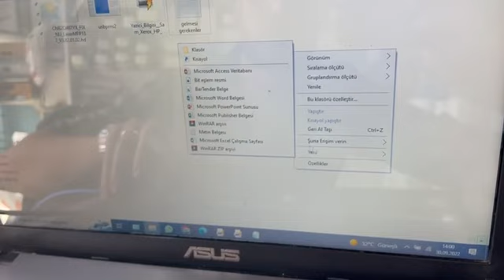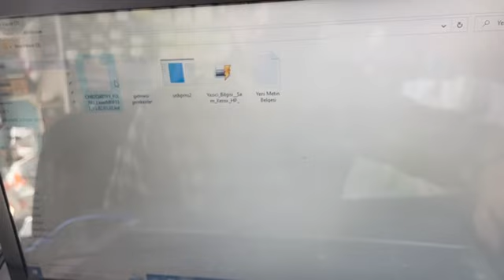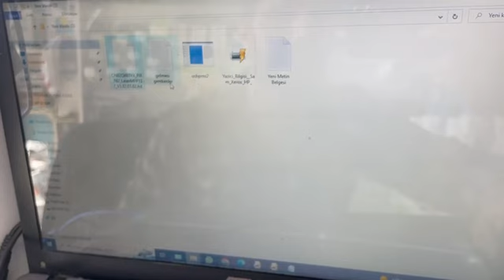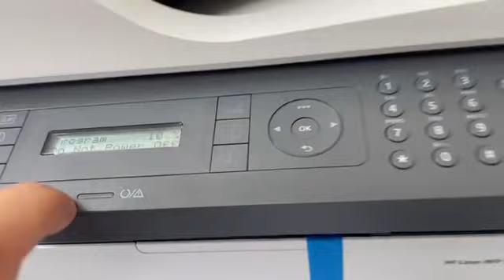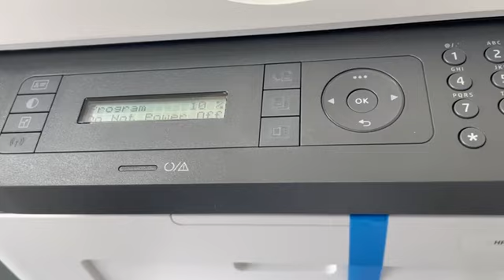HP 137fnw Reset Yazılım / Software Yükleme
Bu yazılım yazıcınızın çipini devre dışı bırakarak sürekli toner dolu göstermektedir.
Yazılım yüklendiğinde yazıcınıza demo toner dışında toner almışsanız çipini çıkartmalı veya üzerine bant çekmeklisiniz.
İl dışına siparişleriniz için lütfen telefon ile irtibata geçin.
Üretici bundan sonra seri numarasına ve crum göre yazılım çıkartacağını açıkladığından bu cihazlara yazılım atılması için cihazın seri numarasını ve crum numarası tarafımıza göndermeniz gerekiyor.
Yazılım ödeme işlemi bittikten 5 dakika sonra hazır olacaktır.-İsteyen müşterilere
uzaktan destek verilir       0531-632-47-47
Yazıcı Bilgi Kontrolü
not:
HP Lazer 107a 107r 107w V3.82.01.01 V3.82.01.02 V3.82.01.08 UZAKTAN OLUR

SON VERSYON GÖNDERMENİZ GEREKENLER
V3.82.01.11-V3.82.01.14    V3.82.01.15 V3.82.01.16 V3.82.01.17 V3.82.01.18 ANAKARTI ANAKARTI GÖNDERMENİZ GEREKENLER

HP Lazer 135a 135w
V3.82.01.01    V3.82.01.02    V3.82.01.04  UZAKTAN BAĞLATI İLE OLUROLUR
V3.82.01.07   V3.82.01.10    V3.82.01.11   UZAKTAN BAĞLATI İLE OLUROLUR

 V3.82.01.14    V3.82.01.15 V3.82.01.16 V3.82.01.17 V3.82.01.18
ANAKARTI GÖNDERMENİZ GEREKENLER

HP Lazer 137fnw,
V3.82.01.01 V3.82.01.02 V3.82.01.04 V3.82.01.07 V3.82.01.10 V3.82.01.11-UZAKTAN OLUR

ANAKARTI GÖNDERMENİZ GEREKENLER